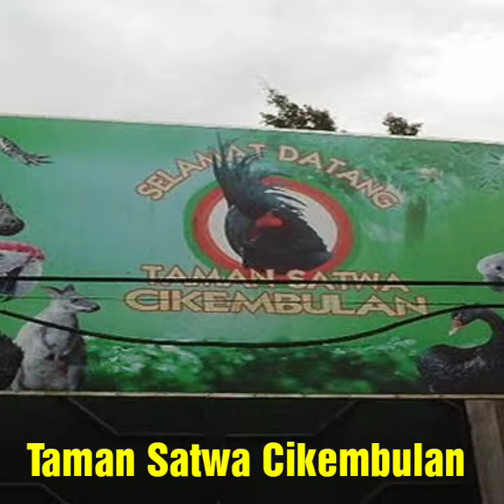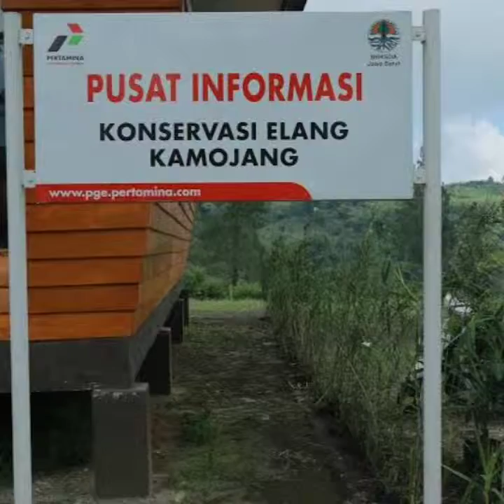REKOMENDASI TEMPAT WISATA DI GARUT || HAYU KA GARUT !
Semoga Menginspirasi Yaa